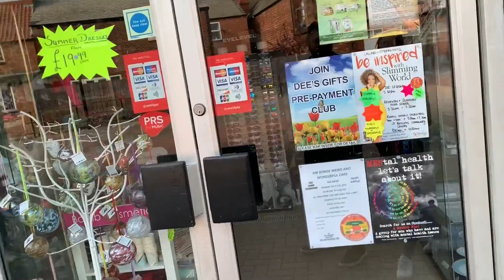Hump day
All filmed with a iPhone XS